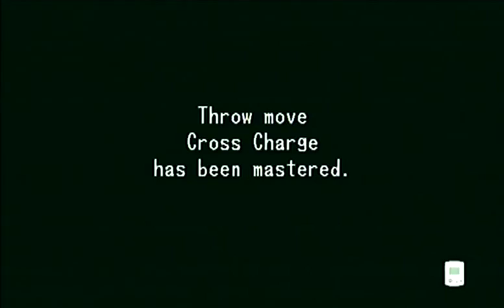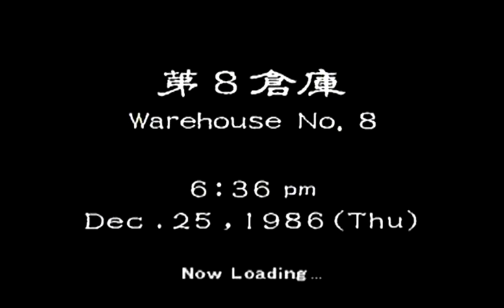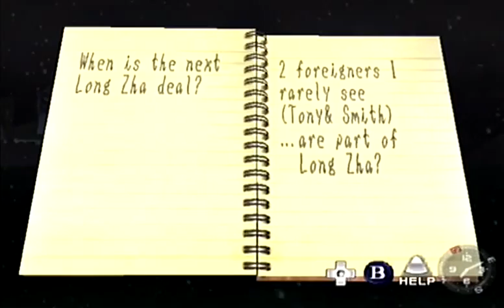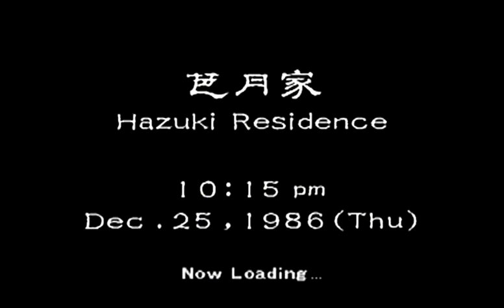Shenmue - Tribute Playthrough (PART #48) *Audio Sync issue towards end*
Part #48  of my Tribute Shenmue Playthrough on SEGA Dreamcast

*Unfortunate Audio error near the end , unsure reason why, could be because of the compression*

-The Old Bum at the Harbour Taught Ryo a Technique 'Cross Charge' Mastered
-Phoned Master Chen to talk, Qui Zhang told Ryo to come to Warehouse #8
-Ryo got to Warehouse #8 but Qui Zhang said he didn't have time to talk and to go away :/
-Mark Gave Ryo addiional info on the Gangs of the Harbour
-Night time transition
-Couldn't leave the Harbour, Ryo looked around for a bit longer
-After a lap f the Harbour Ryo left to get the Bus Home
-Once back in Dobuita Ryo spoke to Nozomi on the way Home
-Ryo got a quick Training session in  Sakuragaoka Park
-Spoke to Yuji and Itchiro on the way home through Sakuragaoka

v